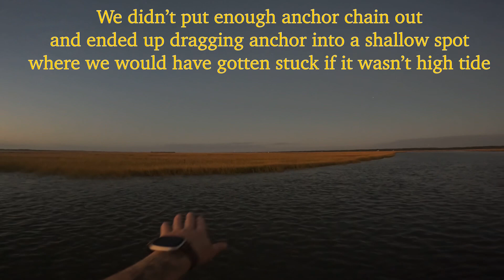Our first week on the ICW! Myrtle Beach to Beaufort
The highs and lows of life on the water!